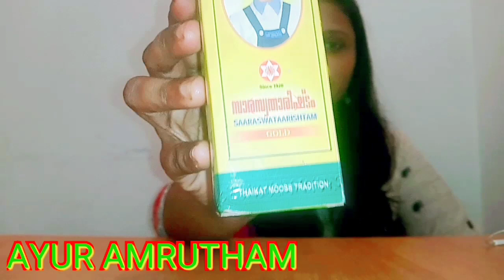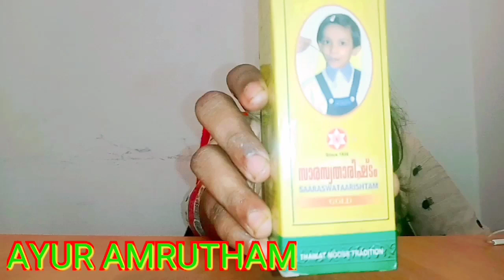Memory enhancing medicines for kids... ഓർമശക്തിക്കും സംസാരശേഷിക്കും കുട്ടികൾക്ക്കആയുർവേദ മരുന്നുകൾ.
Hi this is Amrutha Ratheesh... Director of Brahma's Ayurvedic Clinic,Vellarkkad, Thrissur. Wife of Ratheesh Subrahmanian and mom of two little angels Apoorva and Arpitha...And grand daughter of Rajappan vaidyar Manikunnel(H) Thukalsseri Thiruvalla...
Any doubt's in this video u can call to 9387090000, 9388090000..